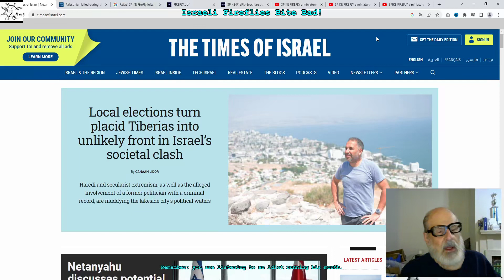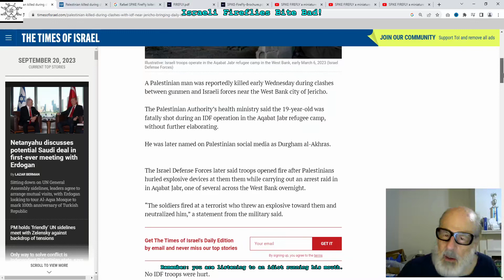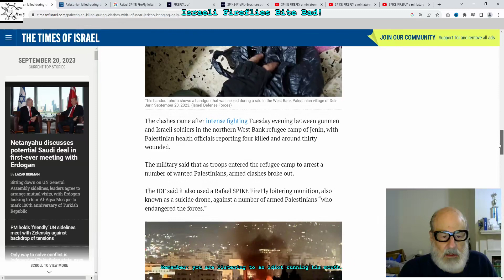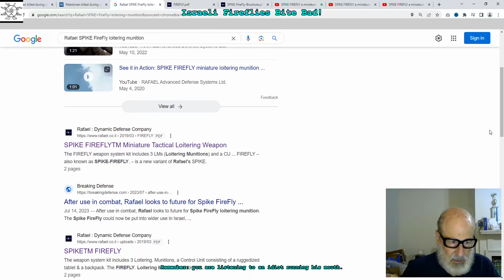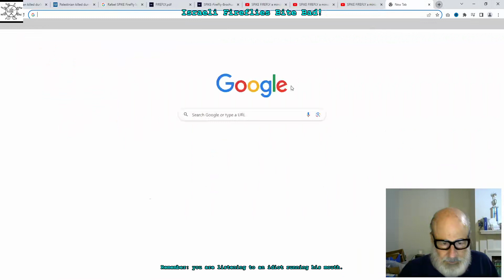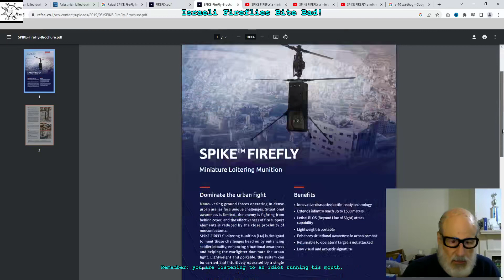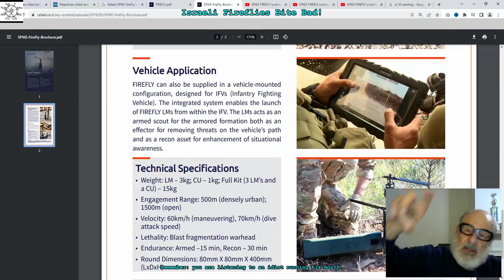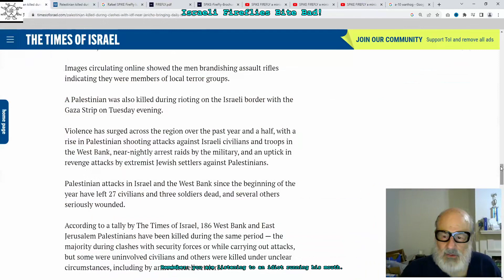Israeli Fireflies Bite Bad!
The Israelis were very early innovators in military drones. Let's follow some current security news.

Remember: you are listening to an idiot running his mouth.

[obs v115 x265 ffmpeg irfanview]